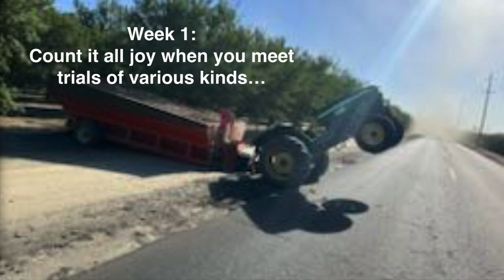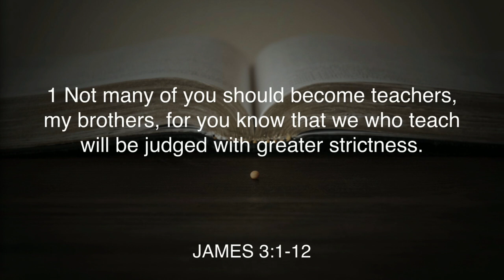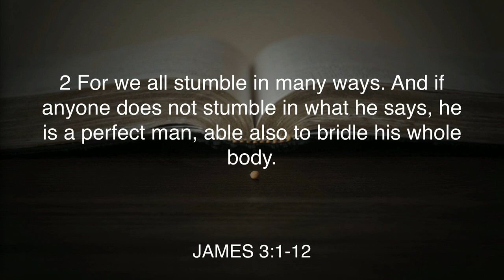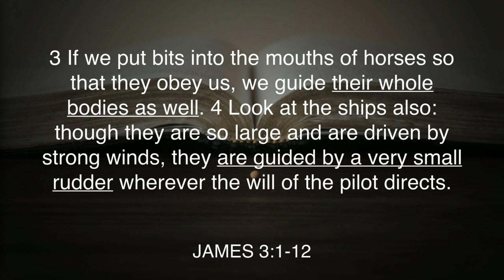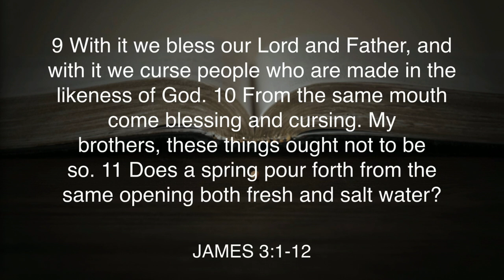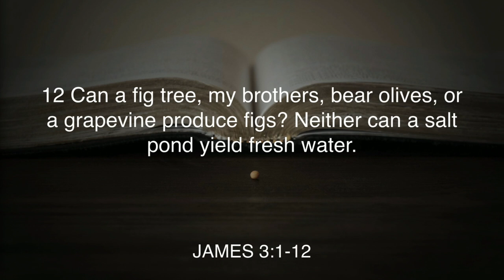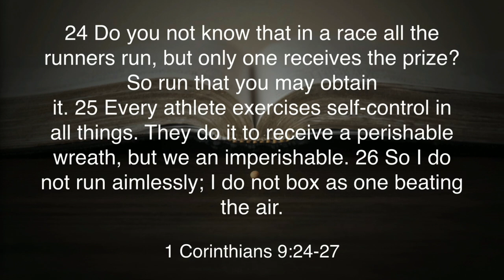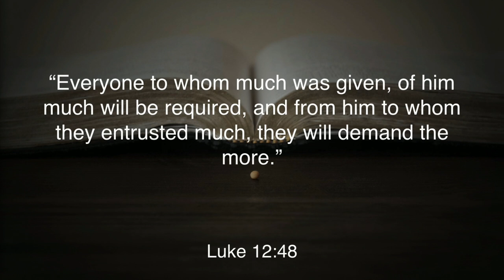8/9/24 KCC Sunday Service - James 3:1-12 "Loose Lips Sink Ships"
Taming the tongue may be one of the most difficult things to control in our lives. How then do we not stumble?